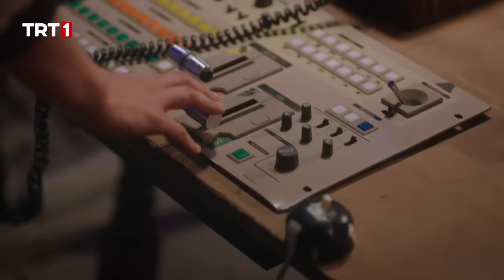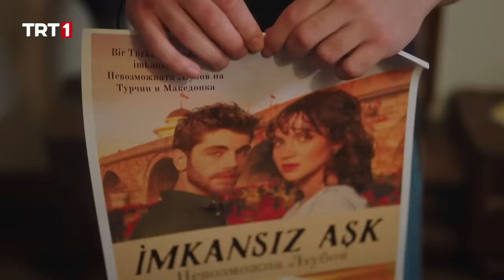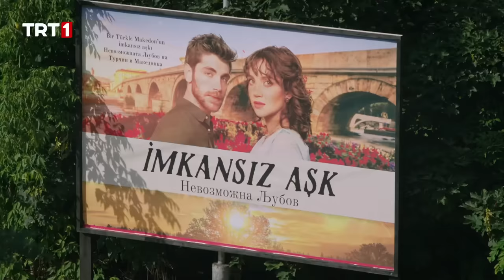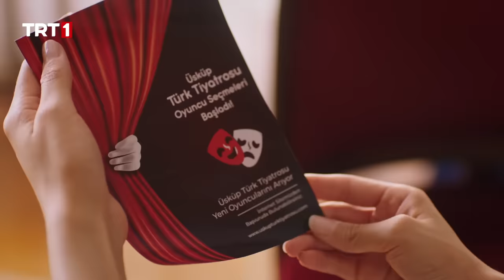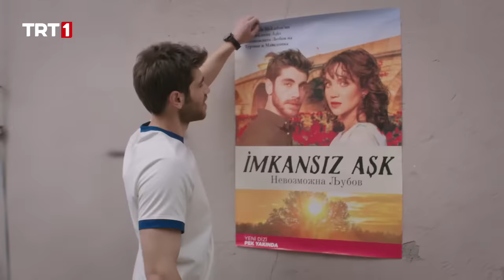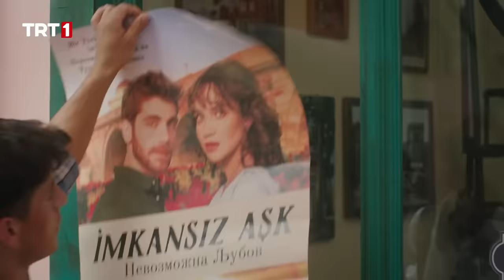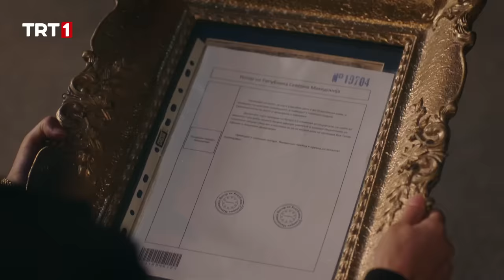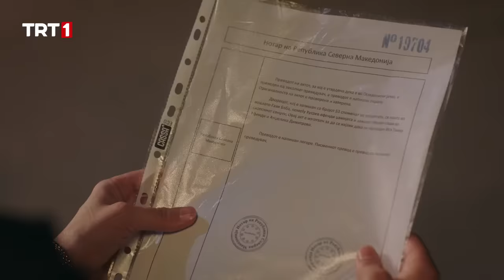Balkan Ninnisi 2. Bölüm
Ertan’ı mimar olarak beklerken hayal kırıklığına uğrayan Süleyman ve Neriman, hastanede Elena ve Daniel’le yaşadıkları tartışmanın da etkisiyle mazide kalmış bir yaranın hala tam iyileşmediğinden korkmaya başlarlar. İki ailenin ilk karşılaşması değildir bu... Süleyman ve Neriman, Ertan’ı doğru bildikleri yola sokmalılardır, onu da abisi Zafer gibi kaybetmek istemezler.
Ertan ise kendi bildiği yolda ilerlerken, ailesine verdiği zararın farkına geç varır ve annesiyle dayısının sözünü dinleyerek köftecide çalışmaya başlar. Her şey yoluna giriyordur. Ta ki Ertan’ın köftecideki macerası da Jovanka’ya çıkana dek...
İflasın eşiğinde olan Elena ise ailesini korumak için elinden geleni yapıyor, mücadelesini tek başına sürdürüyordur. Ama karşısındaki görünmez rakip, hiç de adil dövüşmüyor, istediğini elde etmek için yasak yollardan gitmeye gocunmuyordur. Tehlike, sanılandan çok daha büyüktür, hedefte Jovanka da vardır. Artık dönüşü olmayan şeyler yaşanmış, Türk ailenin konağında kolay kolay çözülemeyecek bir kader düğümlenmiştir.

BalkanNinnisi her salı 20.00’de TRT 1’de!